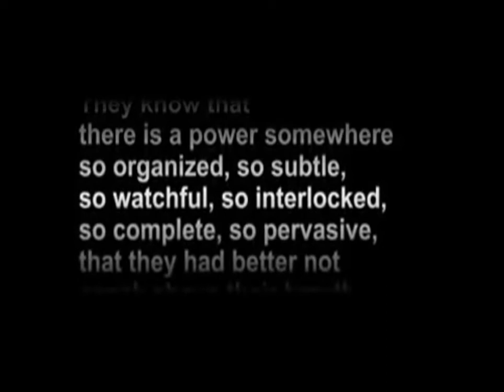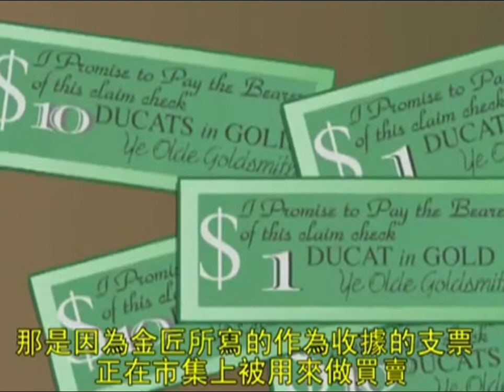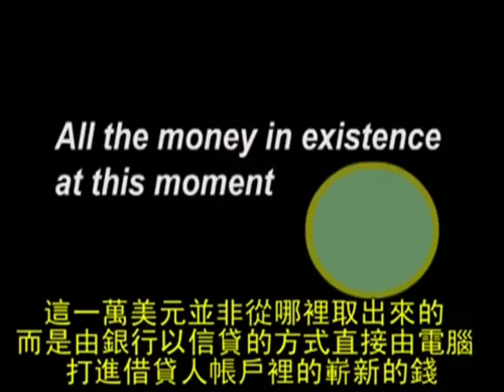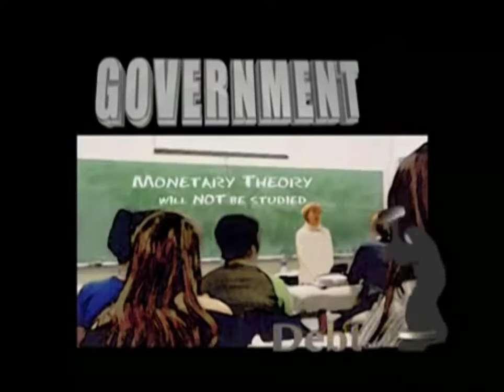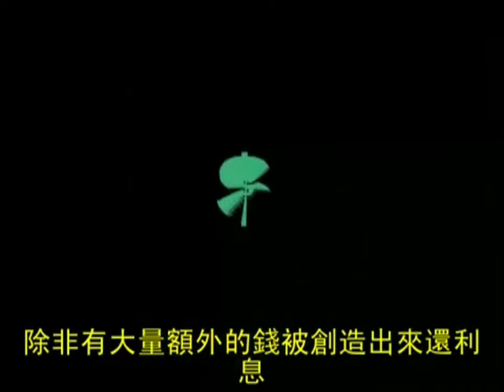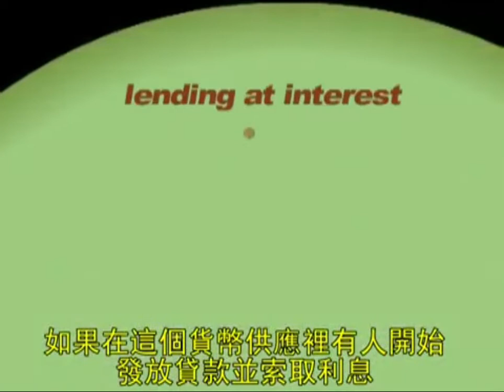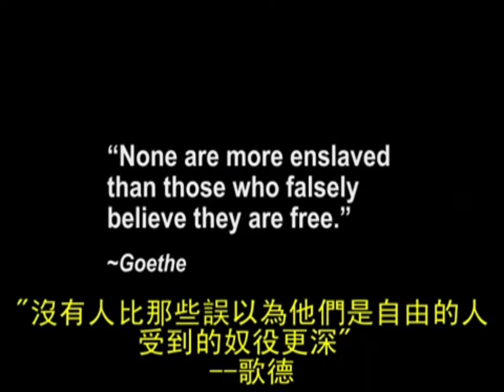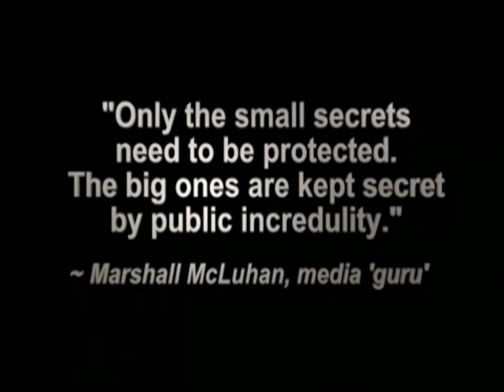《金錢就是債務》債務貨幣詳解（基礎金融常識紀錄片）Money As Debt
片源：網路

我自己還沒看，先上傳有空再看^_^